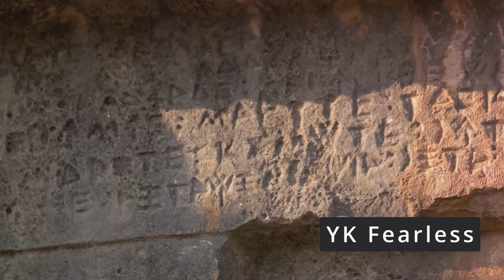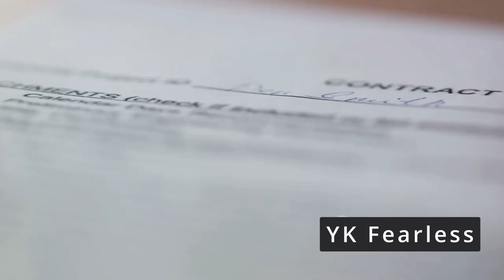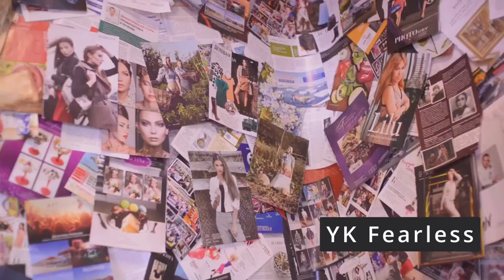7 Mysterious Places In The World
Mystery To Horror 🔥🔥🔥